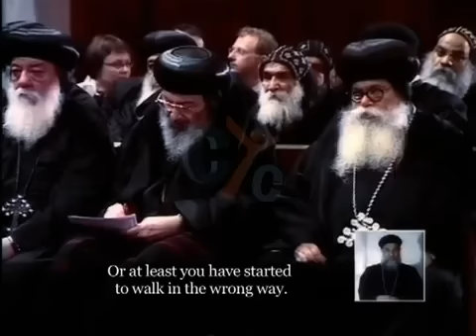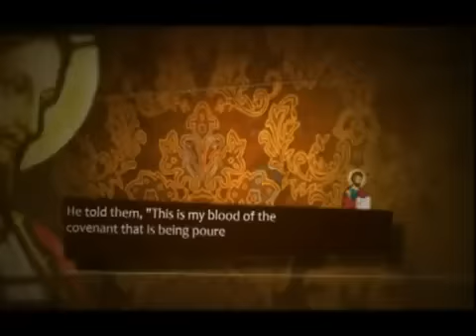Jonah, the Prophet, يونان النبى